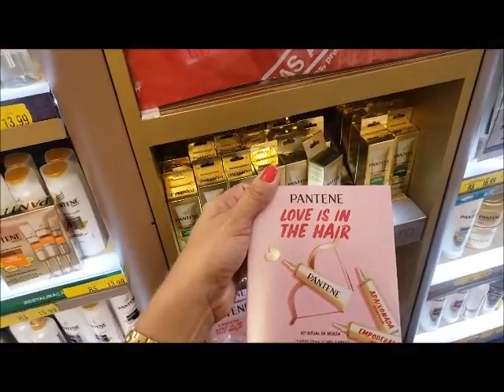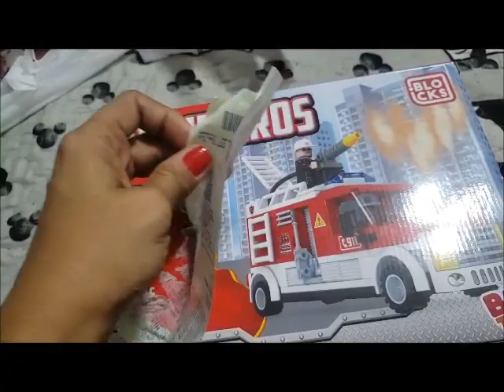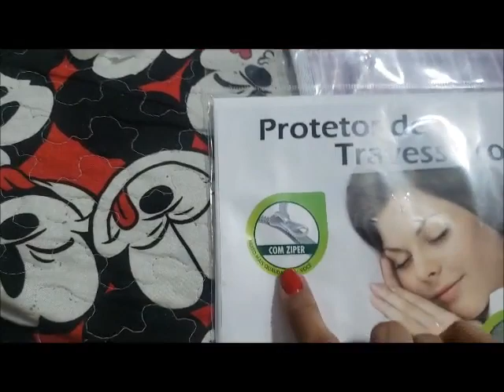Domingo 22 de Dezembro Passeio em madureira 🎄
vlogando em Madureira